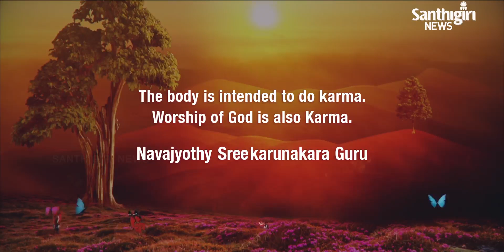Today’s Guruvani - Engilsh | 02 - 01 - 2021